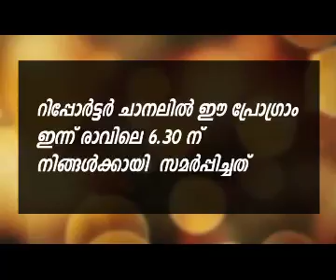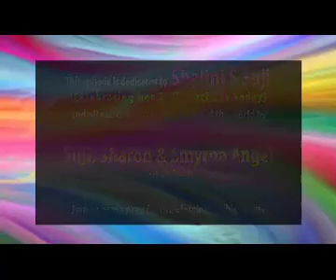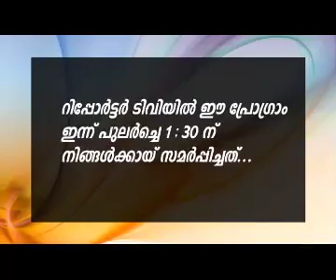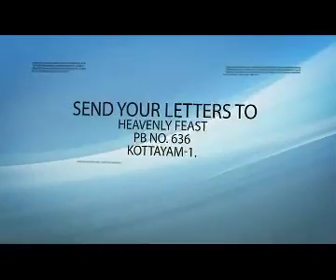Message & Testimony: Hepatitis-B & sleeplessness healed - Message by Dr. Thomas Abraham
Message & Testimony: Hepatitis-B & sleeplessness healed
Message by Dr. Thomas Abraham (Thomaskutty Bro)
Pathanamthitta TV viewers meeting
Reporter episode 2391&2392, Oct 9th (Thursday)